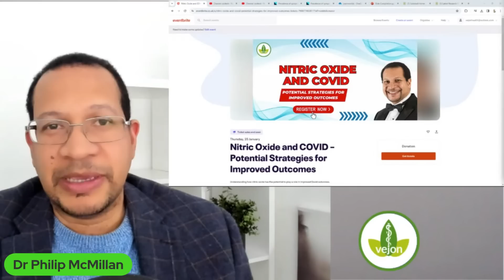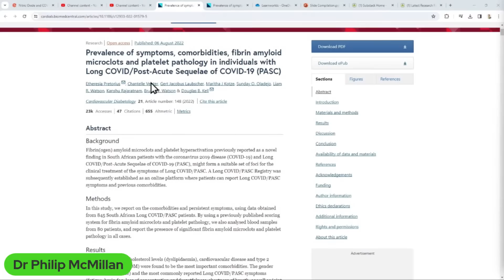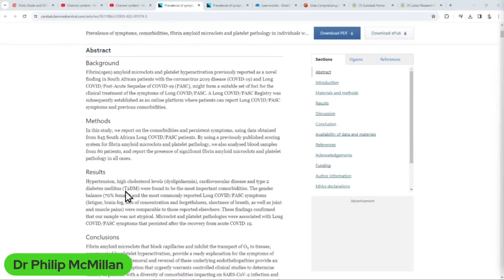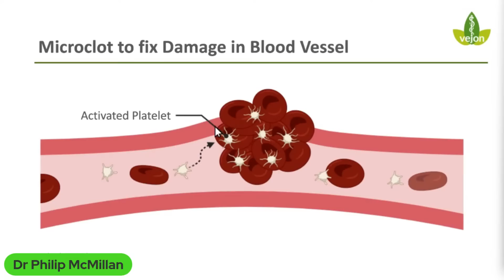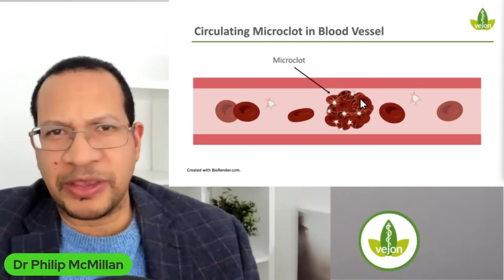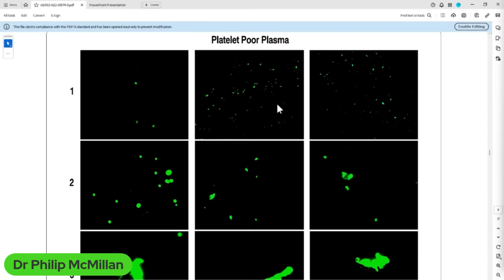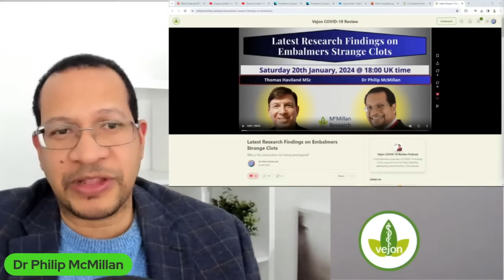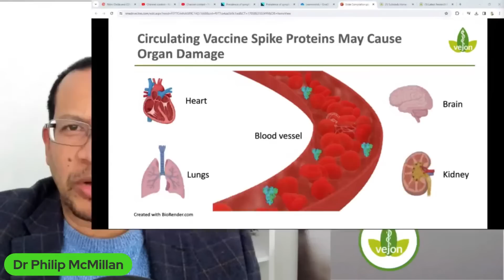"Coffee Ground Clots" noted by Embalmers. Microclots??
The recent interview with Thomas Haviland (USAF, Major- Ret) looking at a survey from embalmers across the world was insightful.

Could the coffee ground clots be related to microclots?

Pretorius, Etheresia, et al. "Prevalence of symptoms, comorbidities, fibrin amyloid microclots and platelet pathology in individuals with Long COVID/Post-Acute Sequelae of COVID-19 (PASC)." Cardiovascular diabetology 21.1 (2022): 148.

Look out for the upcoming interview on Wednesday 24th January at 7PM UK time on multiple platforms.

Bringing science to life through the power of stories - Humming Heros.

Register for Webinar
Nitric Oxide and COVID – Potential Strategies for Improved Outcomes

Interested in our Kickstarter program?
How to make a story teach important scientific principles.

Timecodes
0:00 Intro
0:15 Discussion on autoimmune response to covid-19 and upcoming event on microclots and spike detox.
2:52 Research indicates an increase in microclotting, even in seemingly healthy individuals, potentially affecting a significant portion of the population.
5:59 The body's clotting system is crucial for preventing blood leakage and maintaining balance in immunity.
8:48 Research on microclots and their impact on patients' clotting levels is significant.
11:04 The potential significance of microclots and their link to disease presentation is being explored, particularly in relation to circulating Spike proteins.